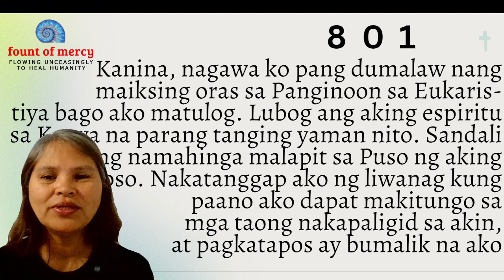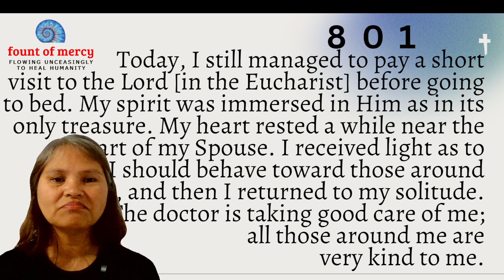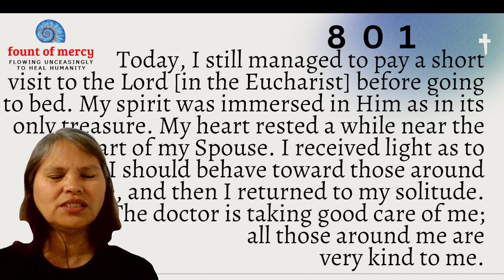Faustina Daily, Diary 801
The medical doctor and the Master Healer